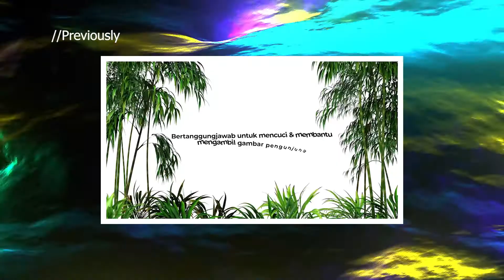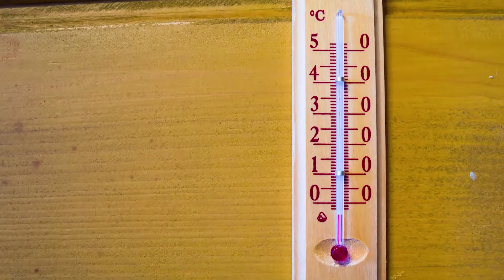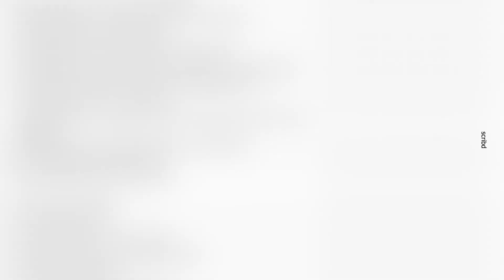Sambungan Tenken I Maesimatsu I Seiso Part-3 I Perniagaan Maju I Kaizen Dojo I Vlog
The Benefits of Seiso in 5S
What are the benefits of the one-time Seiso step in the 5S process? Briefly:

Setting the standard for future cleanliness
Learning how to do the cleaning
Higher morale, especially if managers participate in the event
The benefits of actually having a clean shop – over the long term, not just after the Seiso event – include:

A safer and more comfortable work environment
Less downtime for repairs, since the equipment will be inspected briefly but regularly; and because there will be less dirt clogging the machinery
Higher morale: workers can take more pride in a tidy and clean workplace
Lean Standards for Cleanliness
If there are no standards, then no-one can possibly live up to them. Worse, people will do as little as required to satisfy themselves, but the effort will be wasted because the next person will either undermine those efforts (because they can tolerate more dirt) or be dissatisfied (because they have higher personal standards).

Here are more positive expressions of the benefits of Seiso in setting standards for cleanliness:

Understanding how clean a machine or work station must be to:
Achieve quality goals – for example, dirt might interfere with the accuracy
Reduce wear and tear, thereby achieving the uptime required for throughput
Be safe and acceptable for the worker
Be acceptable for visitors, and so eliminate repeated cleanup projects before clients tour the facility?
Demonstrating that it is possible to achieve that degree of cleanliness.
Anyone may be skeptical before seeing what actually was accomplished.
Learning Experience
Major benefits of a Seiso step come with what is learned:

Boost Morale
In Seiso, the employees work in teams, with management participating actively and fully. There is a sense of shared effort toward a common goal, with immediately visible results.

Kelebihan Seiso dalam 5S

Apakah kelebihan Seiso satu kali dalam proses 5S? Secara ringkas:

Menetapkan standard untuk kebersihan masa depan.Belajar bagaimana melakukan pembersihan.Semangat lebih tinggi, terutamanya jika pengurus mengambil bahagian dalam acara tersebut
Manfaat sebenarnya memiliki kedai yang bersih - untuk jangka masa panjang, bukan hanya selepas acara Seiso - termasuk:

Persekitaran kerja yang lebih selamat dan selesa.Waktu rehat untuk pembaikan lebih sedikit, kerana peralatan akan diperiksa sebentar tetapi secara berkala; dan kerana akan ada lebih sedikit kotoran yang menyumbat mesin
Semangat yang lebih tinggi: pekerja boleh merasa lebih bangga di tempat kerja yang kemas dan bersih
Piawaian Bersandar untuk Kebersihan.Sekiranya tidak ada piawaian, maka tidak ada yang dapat memenuhi standar tersebut. Lebih buruk lagi, orang akan melakukan sesedikit yang diperlukan
untuk memuaskan diri mereka, tetapi usaha itu akan sia-sia kerana orang seterusnya akan melemahkan usaha tersebut (kerana mereka boleh bertolak ansur dengan lebih banyak kotoran) atau tidak
berpuas hati (kerana mereka mempunyai standard peribadi yang lebih tinggi).

Berikut adalah ungkapan positif dari manfaat Seiso dalam menetapkan standard kebersihan:

-Memahami betapa bersihnya mesin atau stesen kerja untuk:
-Mencapai matlamat kualiti - misalnya, kotoran mungkin mengganggu ketepatan
-Kurangkan keausan, dengan itu mencapai masa yang diperlukan untuk throughput
-Selamat dan boleh diterima pekerja
-Boleh diterima oleh pengunjung, dan hapuskan projek pembersihan berulang sebelum pelanggan melawat kemudahan tersebut?
-Menunjukkan bahawa adalah mungkin untuk mencapai tahap kebersihan itu.
-Sesiapa mungkin ragu-ragu sebelum melihat apa yang sebenarnya dicapai.
-Pengalaman pembelajaran
-Manfaat utama langkah Seiso datang dengan apa yang dipelajari:

Di Seiso, para pekerja bekerja secara berpasukan, dengan pengurusan mengambil bahagian secara aktif dan sepenuhnya. Ada rasa usaha bersama untuk mencapai tujuan bersama, dengan hasil yang segera terlihat.

Assalamualaikum dan Salam Sejahtera,saya Mahathir Muhammad Rafie,CEO AIBOTS.
Saluran kami menerbitkan video yang memfokuskan pada cara-cara dan tips untuk kembangkan bisnes anda ke tahap yang lebih tinggi.